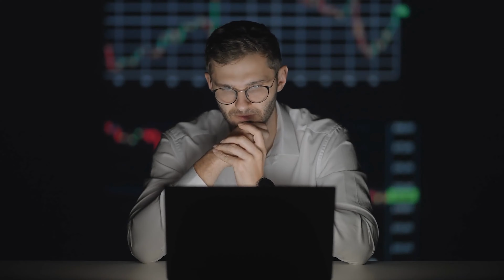В БЕЛАРУСИ ХОТЯТ СОЗДАТЬ СВОЙ ЮТУБ / БРЕД ПРОПАГАНДИСТОВ / ПРО НОВОСТИ